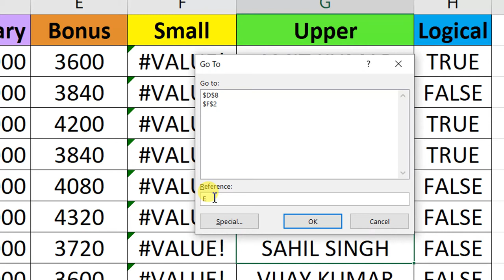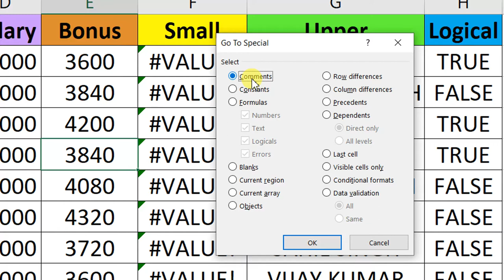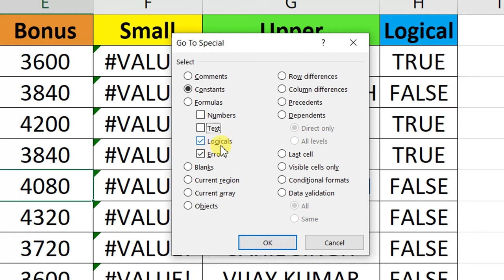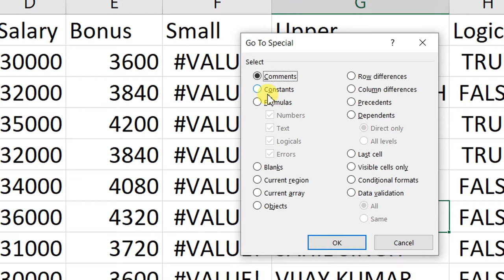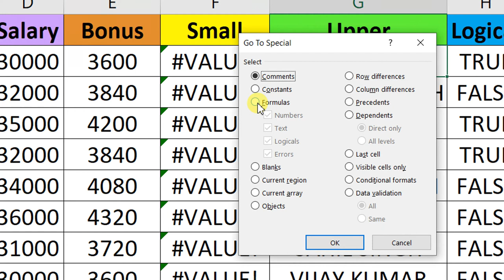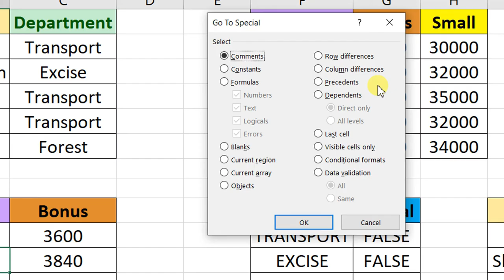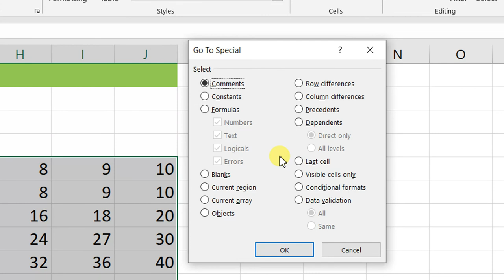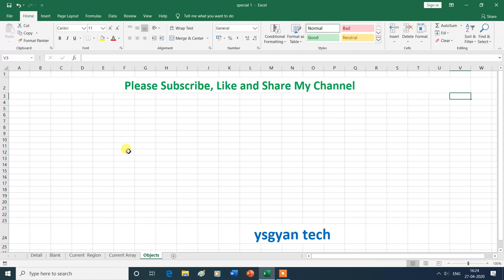How to Use Go To Special in excel |MS Excel| hindi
How to Use Go To Special in excel.
In this video, you will learn about the How go to special  in excel in Editing group in Home Tab of MS Excel , then thank you for watching this video from the beginning to the end.